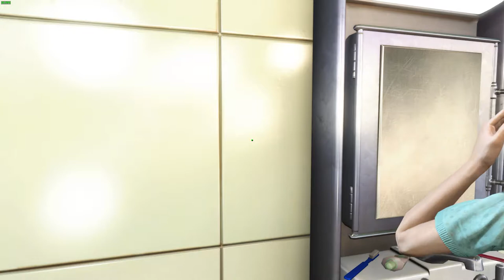Fallout4 2019 08 03 20 57 52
DraKey:
As Ye Requested; We Began Recording R Game Play Participation.
This B 3rd restart & 4th Character Created.
Larisa SweetHeart
We Know U DisLike Watching Us Play These Games
However R Son Asked Us2Do This